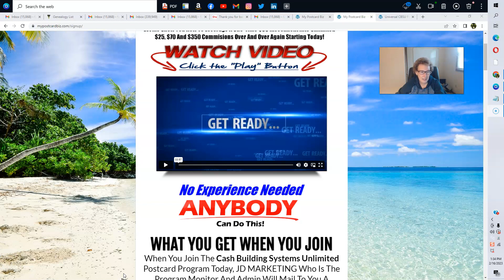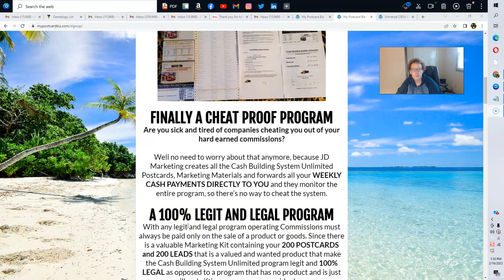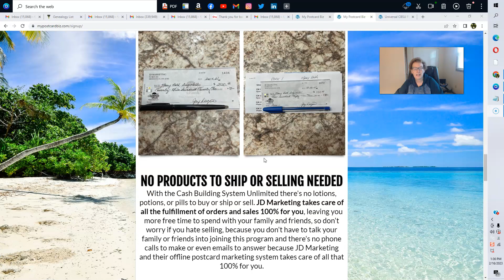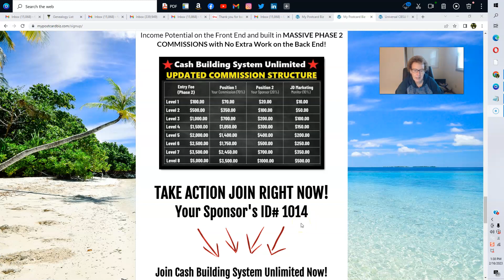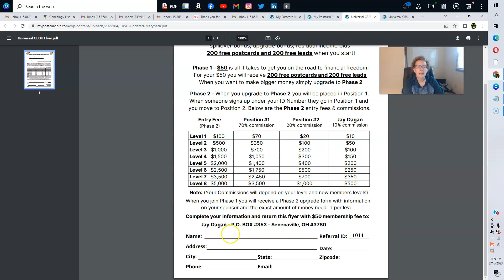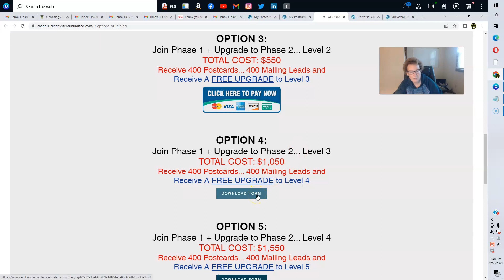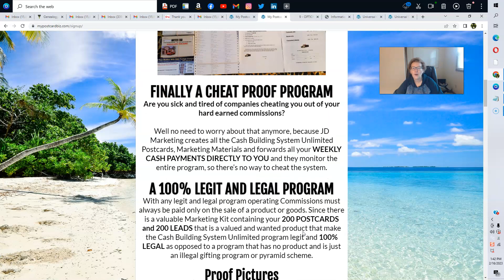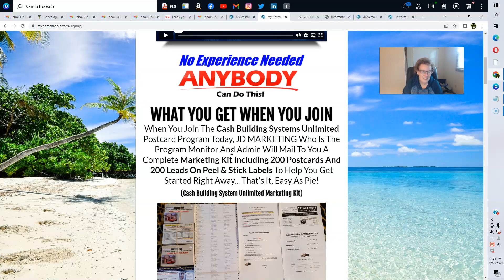Cash Building System Unlimited - Another New Team Member Joins!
My ID is 1014
is my direct link for easy access

Cash Building System Unlimited - in this updated cash building system unlimited video I would like to take the time to welcome another new cash building system unlimited team member to my cash building system unlimited team and let everyone know that this is still going strong in 2023 and I invite you to take a close look at Cash Building System Unlimited and see if Cash Building System Unlimited Is Still Paying Out!